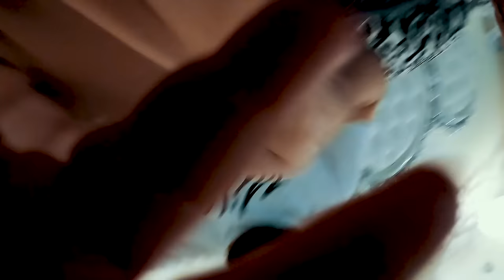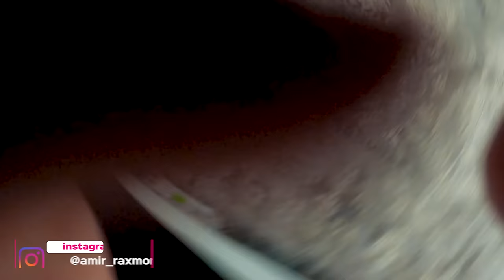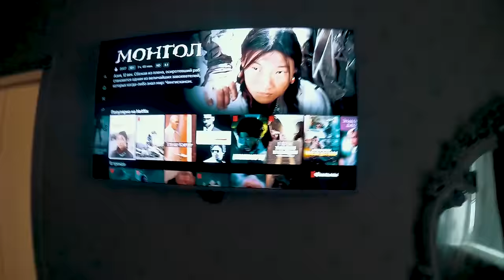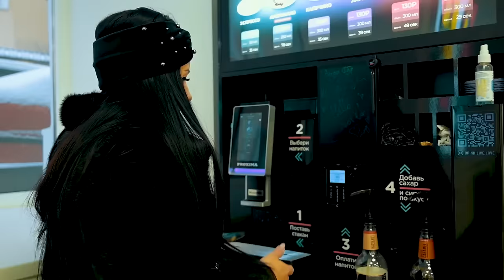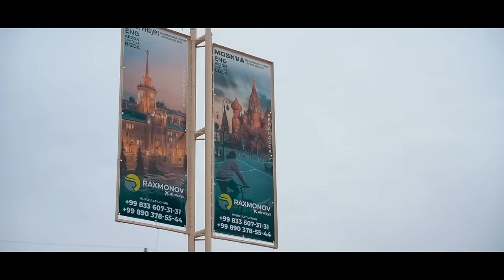RAXMONOVA vs RAXMONOV | mini film